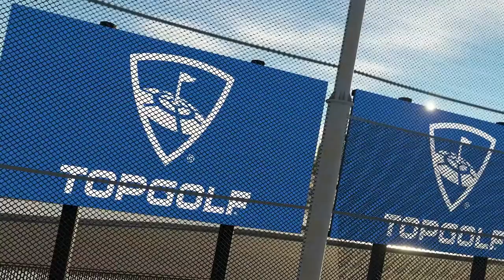PGA Tour 2K23 - Official Gameplay Trailer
Watch the latest trailer for PGA Tour 2K23 to see gameplay, as well as what to expect with the upcoming game, including features such as more equipment, more apparel, and more tourneys.